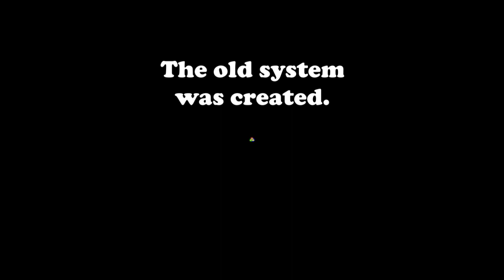Introduction to the Credit Commons in a minute